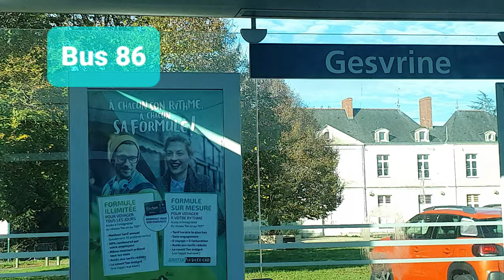Bus 86 vers Bout des Pavés - Réseau TAN - Heuliez Bus GX 317 GNV - NANTES - 2/2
Le 13 novembre 2021 , je suis monté à bord d'un Heuliez Bus GX 317 GNV sur la ligne 86 vers Bout des Pavés du Réseau Tan de Nantes , exploitée par le gérant de la SEMITAN .
Ce bus n°481 dépends des dépôts de Saint-Herblain et de Bêle.
Lors de la seconde partie de la ligne, nous partons de l'arrêt Gesvrine, ce bus rejoint la Porte de la Chapelle où vous aurez des correspondances d'autres lignes :
 - le 50 vers Basse-Indre ,
 - le E5 Fac de Droit/Carquefou ,
 - le 75 Facultés/Charbonneau ,
 - le 66 Ecole Centrale Audiencia/Babinière,
 - le 80 Fac de Droit/Chassay ou Bellevue.
Ensuite, la ligne continue en direction de Bourgeonnière, à côté de l'hippodrome et enfin son terminus où laquelle, vous aurez le choix de prendre par la suite:
- LIGNE C2 : Le Cardo/Gare Sud
- LIGNE C20: Ecole Centrale Audiencia/Gare de Chantenay jusqu'au Août 2022
- LIGNE 59: Bout des Landes/Mendès-France Bellevue
- LIGNE 96: Beauséjour/La Chapelle Aulnay

Création ligne : 4 septembre 1978
Matériel utilisé : Heuliez Bus GX 327 GNV n°481
Photos d'illustration: Heuliez Bus GX 327 GNV N°535
Exploitée par la SEMITAN, dépôt de Saint-Herblain et de Bêle
Réalisé en qualité 4K en novembre 2021.

Infos pratiques: les horaires

Jour bleu : de 5 h 40 à 1 h 15 (3 h 15 le vendredi) avec un bus toutes les 8 à 10 minutes en heures de pointe, toutes les 20 minutes en heures creuses et toutes les 60 minutes après 21 h 30.

Jour vert : de 5 h 40 à 1 h 15 (3 h 15 le vendredi) avec un bus toutes les 10 minutes en heures de pointe, toutes les 20 minutes en heures creuses et toutes les 60 minutes après 21 h 30.

Jour jaune : de 5 h 40 à 1 h 15 (3 h 15 le vendredi et le samedi) avec un bus toutes les 20 minutes en journée et toutes les 60 minutes après 21 h 30.

Jour violet : de 6 h 40 à 3 h 15 avec un bus toutes les 25 minutes en journée et toutes les 60 minutes après 21 h 00

Jour blanc : de 9 h 5 à 1 h 15 avec un bus toutes les 70 minutes en journée et toutes les 60 minutes après 21 h 00
Particularités :
Après 21 h 30, la ligne fonctionne uniquement entre les arrêts Bout des Pavés et La Chapelle-sur-Erdre.
À partir de la rentrée 2020 (le 2 novembre 2020), la ligne est exploitée à moitié par le dépôt de Saint-Herblain avec des bus standards, et à moitié par le dépôt du Bêle avec des bus articulés (ne circulent qu'en jour bleu)7,8,14.

La ligne 86 fait partie des 6 lignes de bus régulières qui assurent un service nocturne à partir de 22 h 30. (Source wikipédia)

Chapitre
Gesvrine - Suite de la ligne 86 0:00
Gournière 0:41
Mulonnière 1:25
Gesvres 1:58
Ampère 2:52
Porte de la Chapelle - Correspondance ligne 50/66/80/E5/75 3:54
Recteur Schmitt - Correspondance ligne 2/26/75/80/66 5:05
Fresche Blanc 5:58
Bourgeonnière 6:36
Vincent Scotto 7:27
Fantaisie 8:30
Monge Chauvinière 9:30
Bout des Pavés - Terminus - Correspondance ligne C2/C20/59/96 9:57